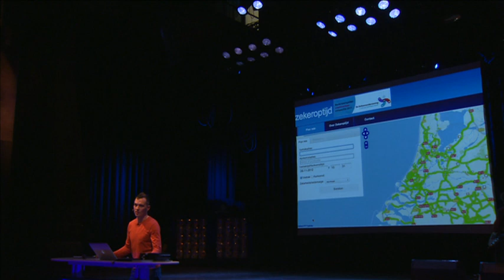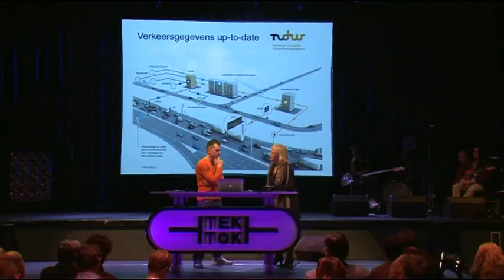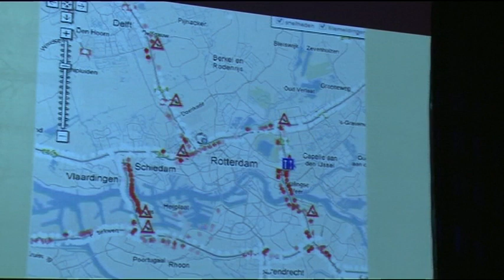Tek Tok late night 2.2: Marja van Strien NDW over mobiliteit (6 11 2012)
Marja van Strien is directeur van de Nationale Databank Wegverkeergegevens. We vroegen haar hoe onze bewegingsvrijheid wordt beïnvloed door informatietechnologie. Met de data die de NDW verzamelt, is goed te zien hoe druk het is op de weg. Die data is momenteel verkrijgbaar tegen verstrekkingskosten, maar naar verwachting binnenkort ook vrij verkrijgbaar als 'open data'. Met de data kunnen mooie apps gemaakt worden. Zo kunnen automobilisten zelf beslissen of ze de file aandurven, even wachten of omrijden. Maar, de data wordt ook gebruikt om van bovenaf te sturen, bijvoorbeeld door de maximum snelheden aan te passen. Een klassiek vrijheidsdilemma: de bewegingsvrijheid van het individu enigszins beperken, om die van het collectief te vergroten.